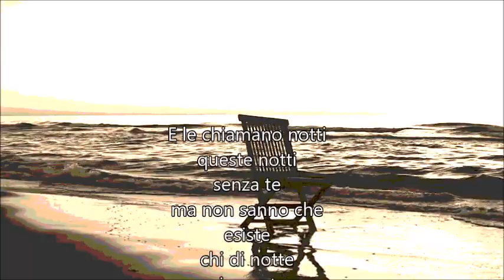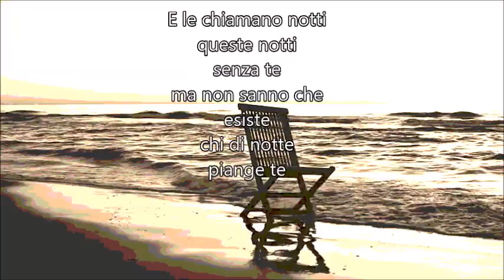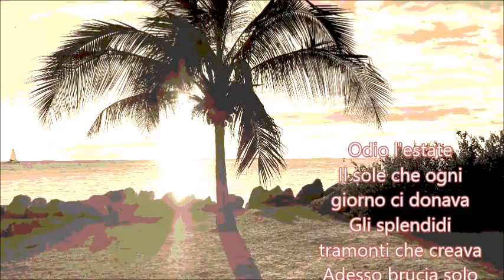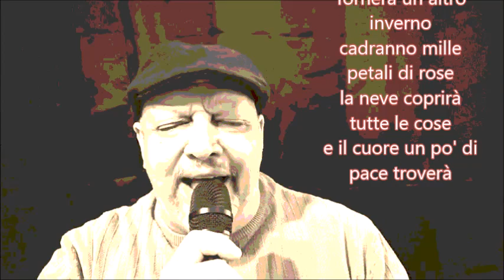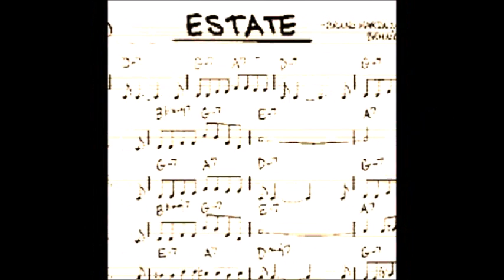E LA CHIAMANO ESTATE - ESTATE (Enzo Mazzara)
Cover con testo
Due grandissimi successi di Bruno Martino